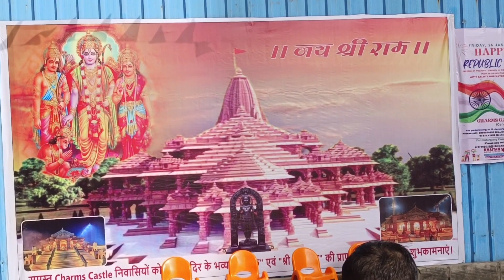Shri Ram ji ka Welcome Program 🤗 | Jai Shri Ram | Rohan Chahal Vlogs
hit likes.